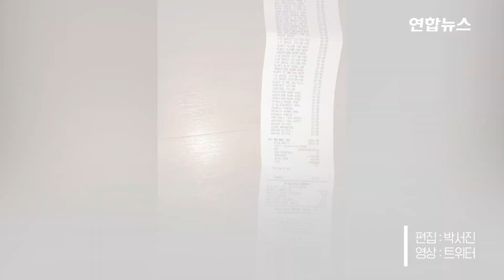미국인들도 너도나도 생필품 '사재기'…마트마다 '장사진' / 연합뉴스 (Yonhapnews)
(서울=연합뉴스) 신종 코로나바이러스 감염증(코로나19)이 확산하면서 미국에서도 생필품 사재기 조짐이 나타나고 있습니다.

    2일(현지시간) 미국 워싱턴과 로스앤젤레스(LA), 샌프란시스코 일대 대형 할인매장과 편의점에는 생필품을 사러 나온 사람들이 장사진을 이뤘고, 마스크와 손 세정제는 이미 동나 진열대 곳곳이 텅텅 비어있었습니다.

    미국에서 감염 경로를 알 수 없는 코로나19 환자가 나오면서 현지 일부 전문가들은 코로나19 유행에 대비해 생필품 비축을 권고했었고, 급기야 첫 사망자가 나오자 위기감은 미국인들의 일상생활에서도 나타나고 있습니다. 영상으로 보시죠.